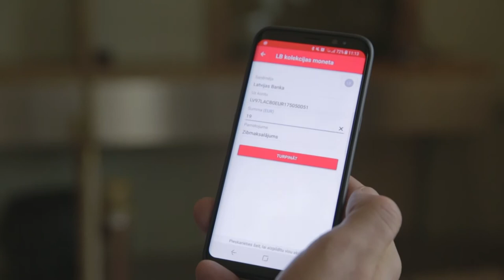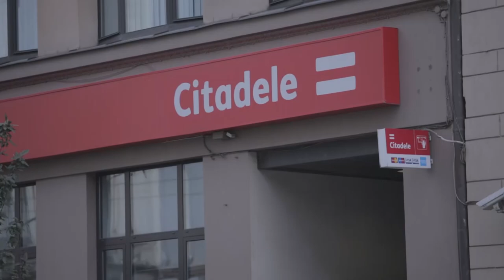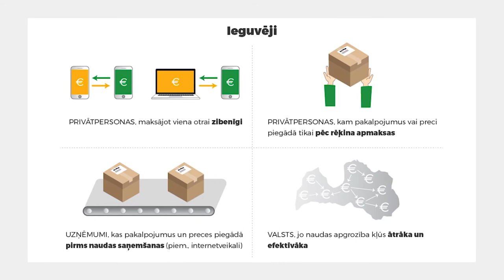Latvijas Banka nodrošina zibmaksājumu iespēju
Šodien, 28. augustā darbu sāka Latvijas Bankas sistēma, kas bankām ļauj piedāvāt saviem klientiem zibmaksājumus – iespēju pārskaitīt naudu no konta vienā bankā uz kontu citā bankā dažās sekundēs jebkurā dienā un jebkurā diennakts laikā. Pirmā zibmaksājuma apstrāde Latvijas Bankas sistēmā ilga mazāk par sekundi.